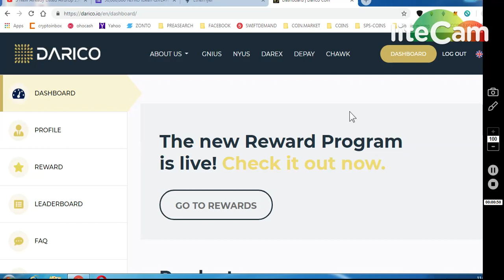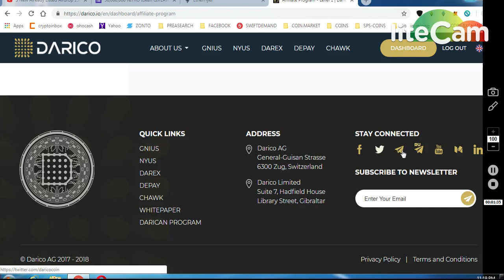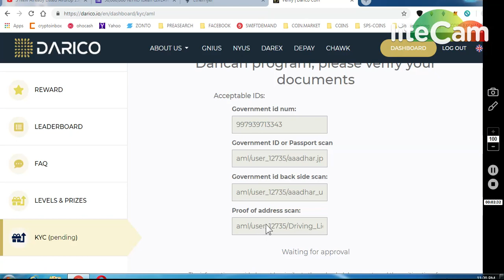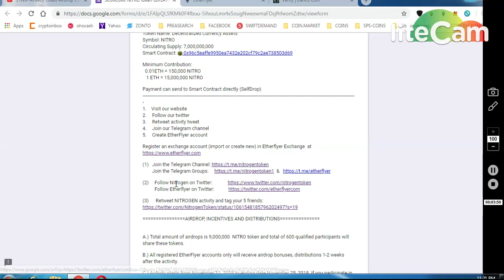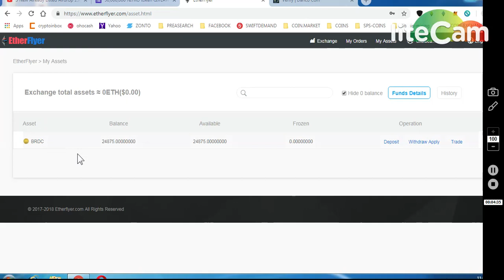*DERICO COINS BIG AIRDROP LISTED IN M.CAP || *50,000 NITRO TOKENS AIRDROP BY ETHERFLYER.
ONGOING BOUNTIES :
     (WORTH 80-90$)
4) BITDEPOSITARY EXCHANGE EARLY ACCESS (12,90000 TOKENS

11) BINANCE STOP LOSS HINDI || BINANCE एक्सचेंज पर स्टॉप लोस